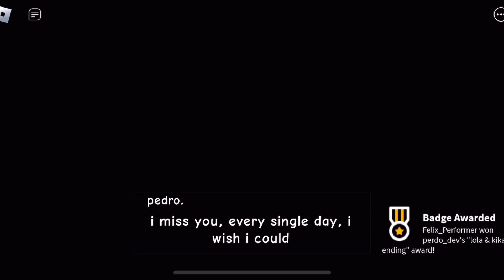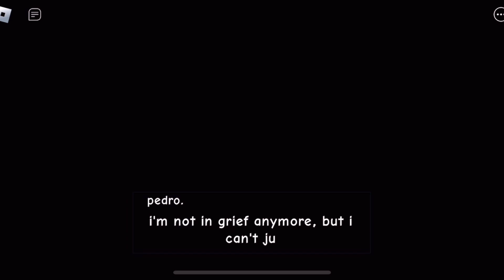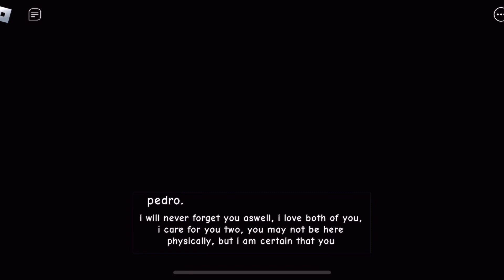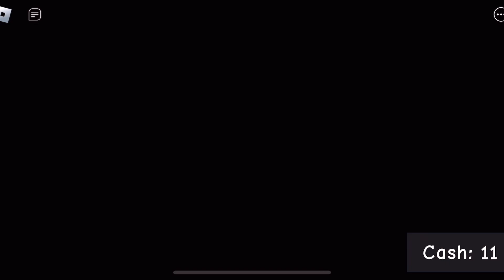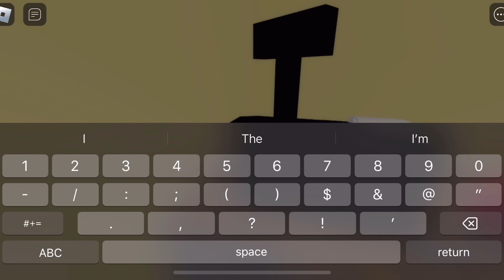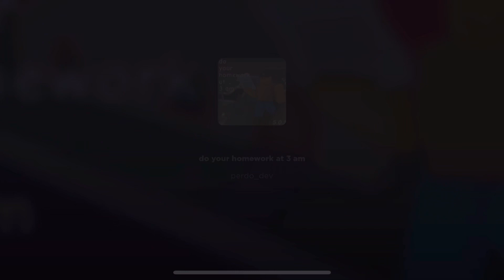Doing My Homework At 3 AM..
Hello and welcome to “Do your homework at 3am”! The game where you, a child, have to do your homework at 3am! This is one of those games that has multiple endings, some normal, some weird! I hope you enjoy the video!